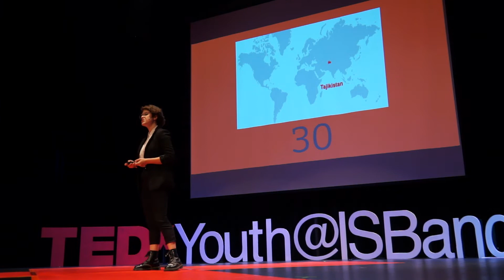From Fall Out Boy to Socrates, the Children Aren't Alright | Anna Timchenko | TEDxYouth@ISBangkok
The youth of every generation has, historically, been confronted with accusations of their clothing being scandalous, their music sounding like cacophonous clamoring, and their behavior being amoral. And these accusations have blossomed ageist stereotypes. Stereotypes now fuel the student debt crisis, low rates of youth political participation, and a lack of corporate upward mobility. This is a discussion about how to fix this. Anna Timchenko is a 16-year-old Ukrainian-American currently attending International School Bangkok as a junior. Her interests include politics, literature, debate, and film. As such, her free time is often spent reading anything from works of fiction to political theory to the news, public speaking, or watching movies. She hopes to one day pursue a career in international politics. This talk was given at a TEDx event using the TED conference format but independently organized by a local community.